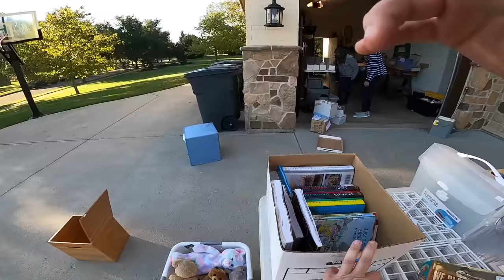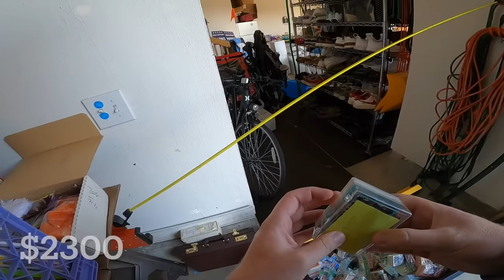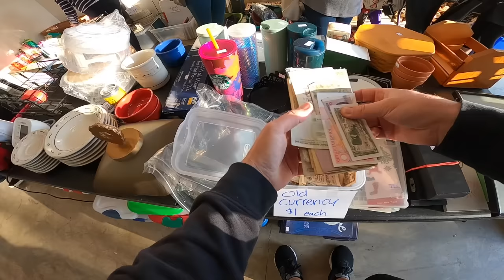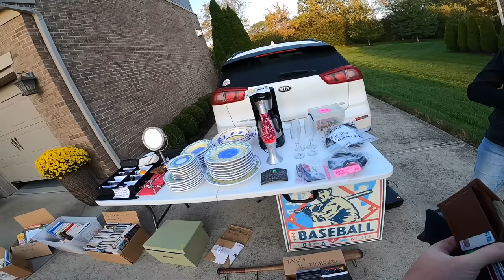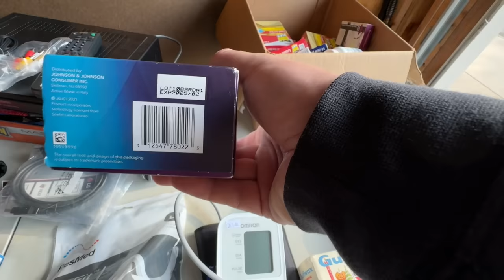HE WANTED $2300 FOR THIS!